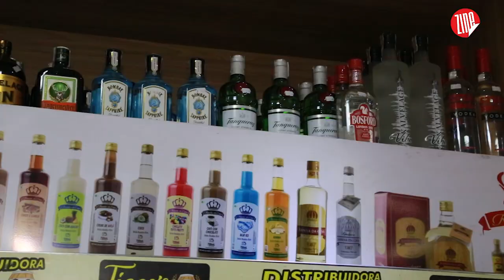Conheça a Tiago's Distribuidora em Juiz de Fora :: ZINE VISITA #088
ZineVisita: Conheça a Tiago's Distribuidora em em Juiz de Fora

A TVZine vai te apresentar a loja oficial das suas bebidas favoritas: A Tiago's Distribuidora em Juiz de Fora! O caminho para resolver o seu churrasco, aniversários, casamentos, shows, festas de empresas ou simplesmente aquele chope com os amigos!

São vários rótulos de cervejas tradicionais e especiais, espumantes, vinhos, energéticos e todos os tipos de destilados. Além disso, você encontra itens para churrasco com as melhores opções de carnes. Dê o play e conheça a Tiago's Distribuidoras, em Juiz de Fora 🎬

📣 Quer saber mais sobre a Tiago's Distribuidora em Juiz de Fora?
🏡 Endereço: Rua José Apolônio dos Reis, 407 - Bairro Aeroporto | Juiz de Fora  (MG)